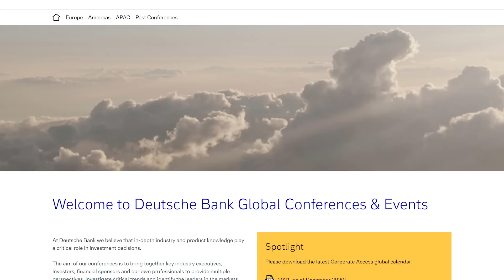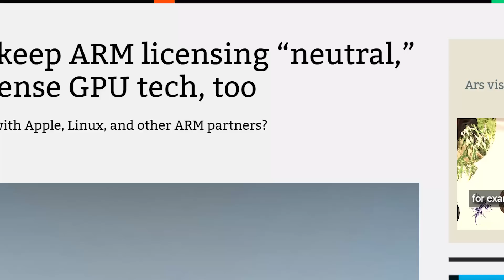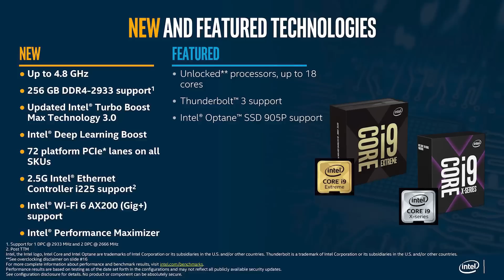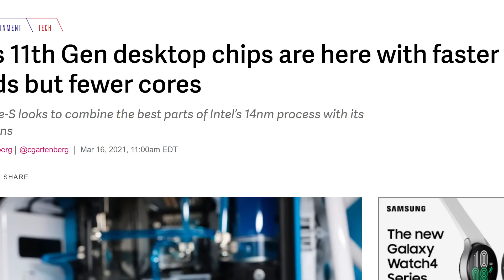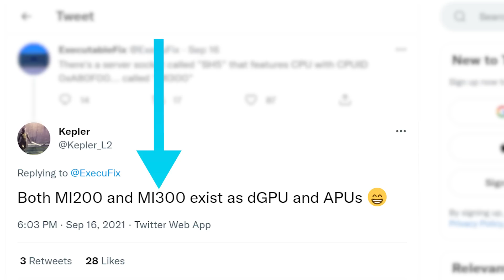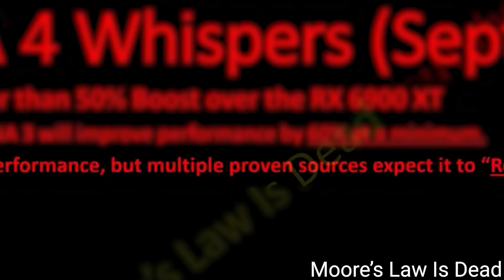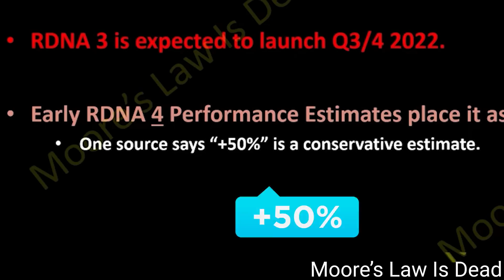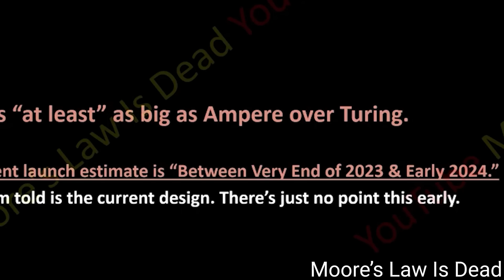This APU Will DESTROY Nvidia & Intel At The SAME TIME!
►New Customers Exclusive - Get a free 240GB SSD from Micro Center

AMD's releasing the biggest APU ever, RX 7000 pricing, RX 8000 performance, Intel's high end desktop CPUs are back and AMD's making a massive change!

TIMESTAMPS
0:00 Intro
0:19 AMD's Making A Huge Change
2:16 Intel's HEDT CPUs Are Back
3:21 Most Powerful APU Ever
5:06 Info On AMD's RX 7000 & RX 8000 GPUs!